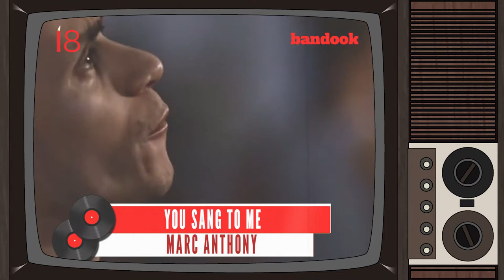Remember She Bangs? | International songs that turned 18 in 2018 | bandook feature story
The 21st century turns 18 this year. And it’s time to spin back to the year 2000 to see what were the biggest songs internationally, back then.

In case you didn’t know it, Latin music was just as popular then as it is now (except Spanglish was more popular as a genre) with Ricky Martin, Marc Anthony and Shakira at the top of their game (still are!). Hip-hop wasn’t as massive then as it is now, but it still was big. And don’t even get us started on boy bands!

Here’s our list of global hits that turned 18 this year and you can still listen to…

It was the first single off ‘Sound Loaded’, the follow-up to his self-titled album. The song had big names attached to it (one of the ‘My Heart Will Go On’ producers, one of the ‘Livin La Vida Loca’ writers). The video (directed by Wayne Isham,  won a Latin Grammy for Best Short Form Video.

It sees Ricky underwater with women having a go at him. And there’s a surprise appearance! From Channing Tatum, no less. Let us know if you can spot him in the music video.

From a song title to a noun/verb, according to the Oxford English Dictionary, Stan means exactly what the character in Eminem’s video portrays - a scarily obsessed fan. Dido as the perfect counterfoil to Em’s fiery rap was soothing (still is!).

Raise your hands if you remember ‘Stankonia’! Andre 3000 and Big Boi’s song (which featured on that album) was written for Erykah Badu’s mother (real name: Kolleen Wright)  by Andre, who had a child out of wedlock with the singer. The intention was for her to hear his side of the story, apparently. The song won the Grammy for Best Rap Performance by Duo or Group.

Marc’s been a proper global superstar from Latin America for as long as we’ve been listening to music. This single, a chart-buster,  also happens to be the third release from his self-titled first English-language album. The video, directed by Jeff Richter, was a hit, too, and featured Australian model, Kristy Hinze.

The boy band that’s best known for giving us Justin Timberlake, was on top of their game at the time and every single went top of the pops. This, however, remains their best known song to date. Part of the lure had to be this video by Wayne Isham, where he shows a puppet master (played by Kim Smith) as  the string-puller of the boys in the band. Not surprisingly, the song appears on the album, No Strings Attached.